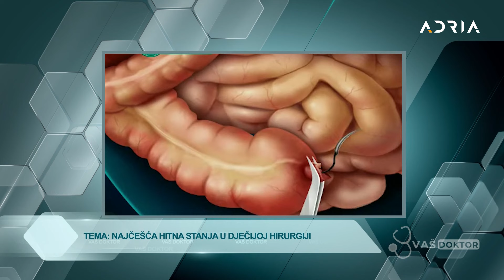Najčešća hitna stanja u dječijoj hirurgiji. VAŠ DOKTOR sa Vlatkom Stijepovićem 11.02.2024.